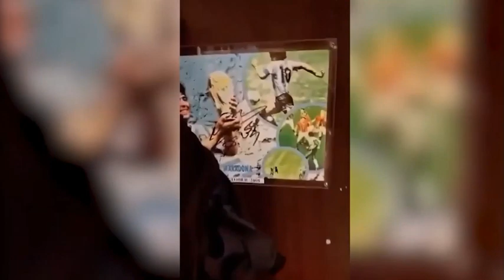Ја излези Ѓурѓо - пејат фудбалерите